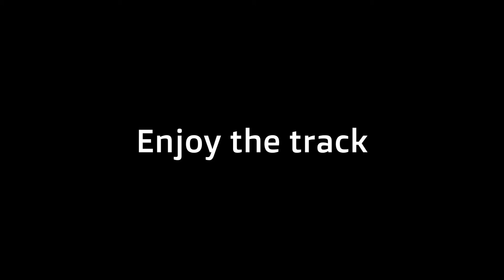SCORPION - Mk11 MUSIC VIDEO [Music presented by Robert Tar]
Greetings my good people
Wanna share some awesome music🔥